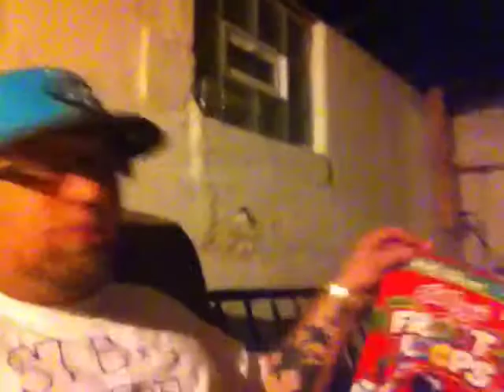Paranormal Situation 4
Deedee and Stintz face off against Kruddy Frooger.